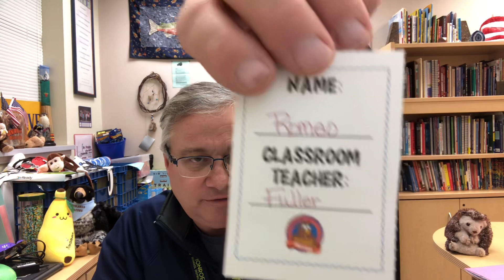Good Morning Fryelands 11-7-22